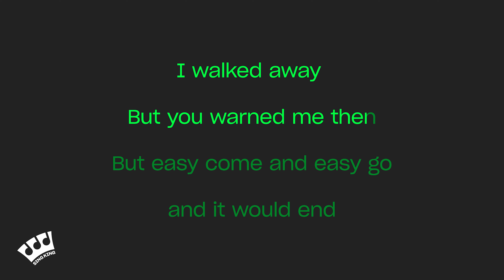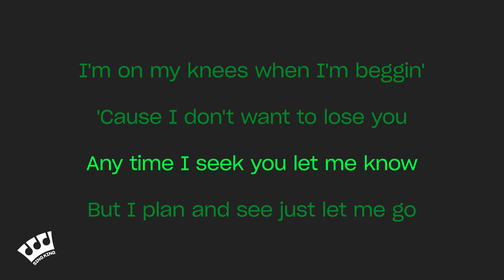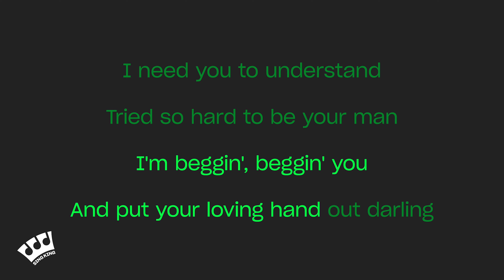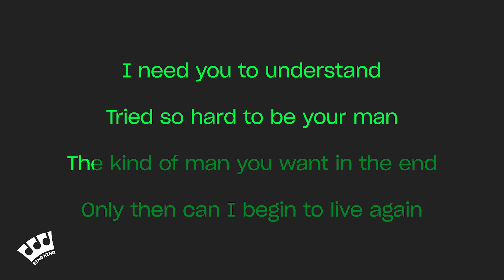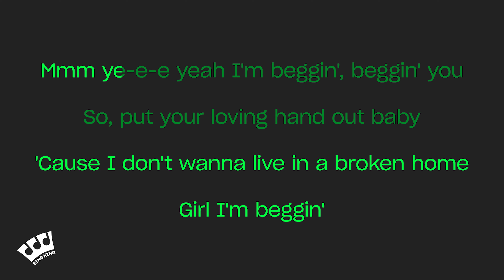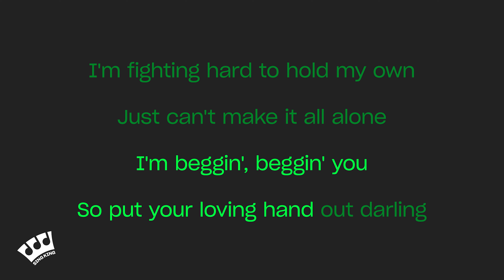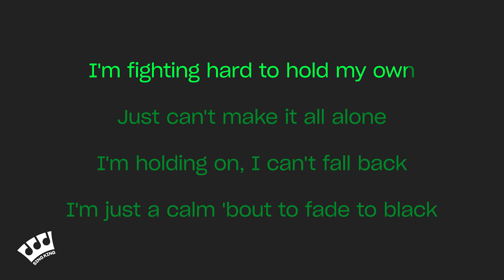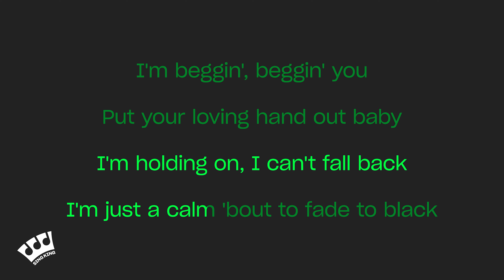Måneskin - Beggin' (Piano Karaoke)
Karaoke sing along of “Beggin” by Måneskin from Sing King Karaoke

0:00 Intro
0:03 Måneskin - Beggin' (Piano Karaoke)
3:18 Up Next